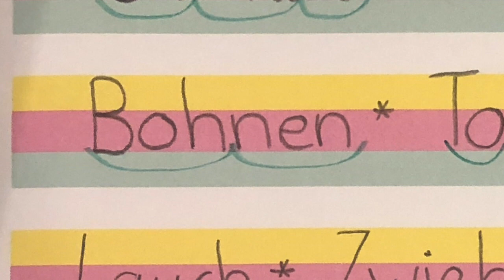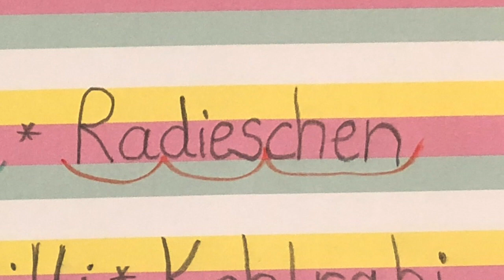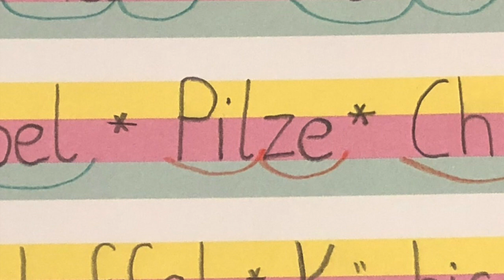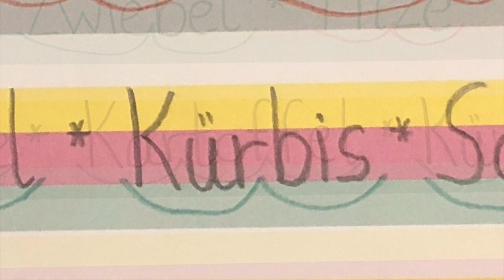Wörterbuch Teil 5 -Meerschweinchen und Gemüse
Rechtschreibübung zu den Merkwörtern, den Nachdenkwörtern und den Hörwörtern. Viel Spaß beim zuschauen!